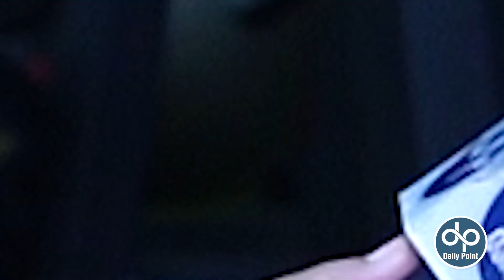This Man Lost 100kg Weight In Few Months | Body Transformation Story - Diet Plan & Workout | DP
This Man Lost 100kg Weight In Few Months | Body Transformation Story - Diet Plan & Workout | Daily Point